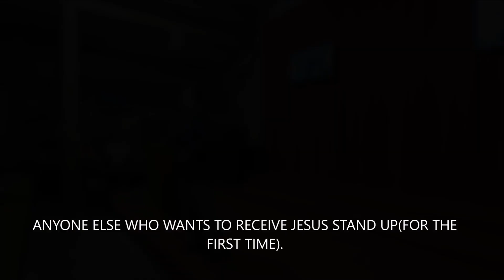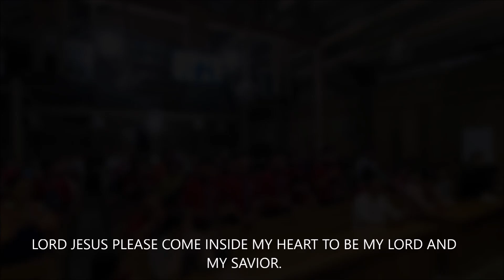63 PEOPLE RECEIVED SALVATION IN VIETNAM - DECEMBER 2, 2019. KEV CAWM DIM NYOB NYAB LAJ TEB CHAW.